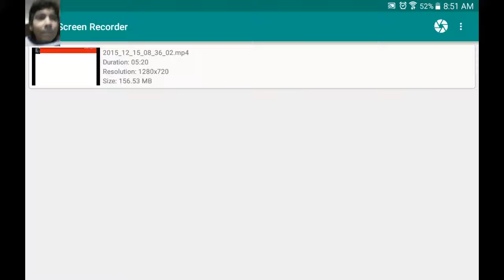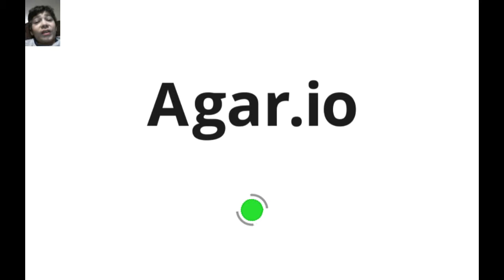3 games in 1 video part 2